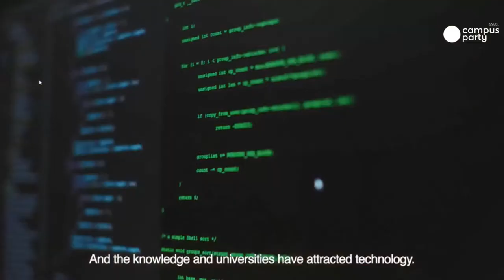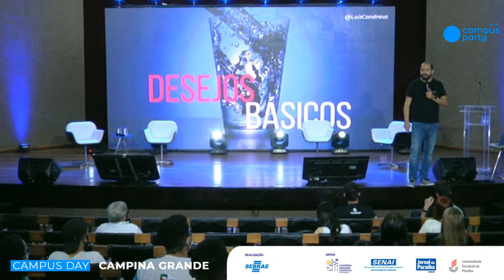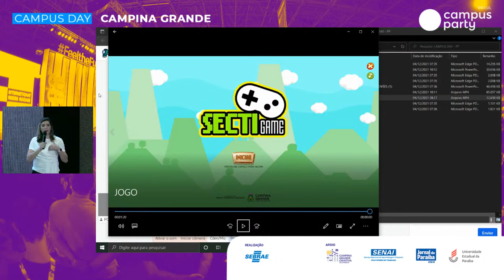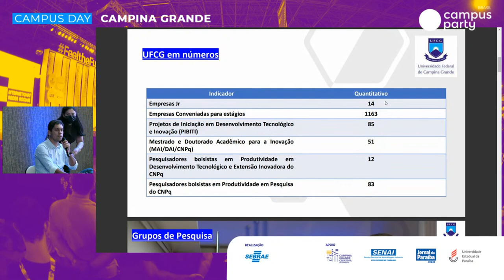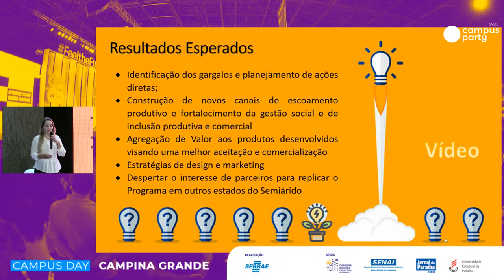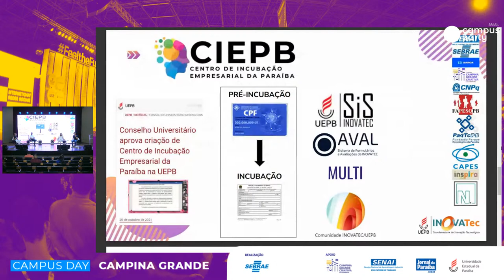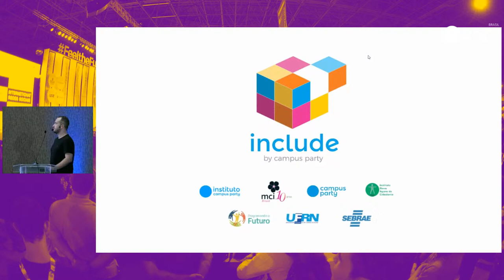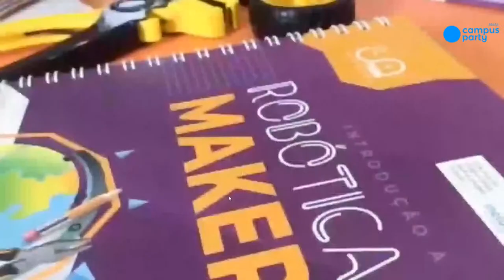04/12/21 - Campus Day Campina Grande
04/12/21 - Campus Day Campina Grande

09:00 - Abertura / Introdução do Evento - Luiz Alberto de Amorim, Francesco Farrugia, Bruno Cunha Lima, Euler de Souza Sales
10:00 - As 8 Etapas da Disrupção - O Papel da tripla hélice - Luiz Candreva
11:00 - O futuro da minha cidade e o que isso tem a ver com a minha ideia de negócio? - Laryssa Almeida - Sec. de Tecnologia, Rodrigo Motta, Evandro de Souza Mirres - Accenture
12:00 - Comunidades empreendedoras: como surgem, o que são e do que se alimentam? - Danilo Piccuci (moderador), Thalles Carvalho, Camila Forte, Donjorge Almeida
13:00 - Hubs de inovação, que bicho é esse? - Ivana Sena, Johnny Laranjeira, Fabiana Medeiros Hiluey Agra, Taiguara Rangel
14:00 - Para além da universidade - Projetos e desafios
 - Rennan Pereira de Gusmão, Gutemberg Gonçalves dos Santos Júnior, Matheus Gaudencio do Rêgo (SPLab/UFCG)
15:00 - Lançamento do ecossistema de campina grande
15:20 - Oportunidades de negócios para o semiárido - Mônica Tejo Cavalcanti
16:00 - Campina Grande e sua arte midiática: entenda porque somos cidade - Nádja Oliveira , Rosália Borges Lucas, Luiz Alberto de Amorimcriativa da UNESCO
17:00 - Incubadoras: mais perto de você do que imaginas! - Maynara Martins Medeiros Silva, Josemir Moura Maia (CIEPB/UEPB),  Railson de Oliveira Ramos (PRESIDENTE DA EMPRESA JR - NAPPES) , Ingredhy Eduarda Dantas Barros (ITCG)
18:00 - Experiências e Mitos - Anderson Diehl, Jefferson Araújo , Startup PB 2, Nilvânia de Souza Silva - Como Conectar Empreendedores a investidores
19:00 - Novos caminhos para captar recursos para sua startup: seja bem-vindo ao mundo da pesquisa e do desenvolvimento! - Nilton Silva (Fundação Parque Tecnológico da Paraíba), Alexandre Moura (BRAFIP), Tamela Fama (CGS e Vitrine Digital)
20:00 - Ideathon
20:30 - Encerramento do evento